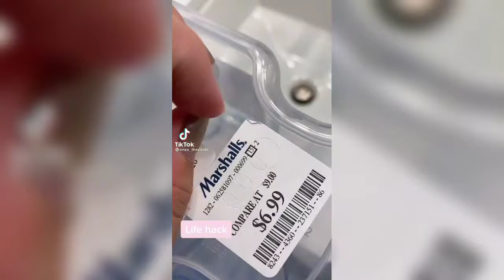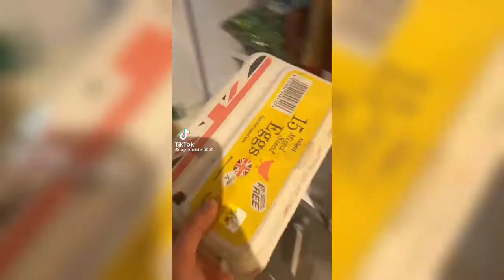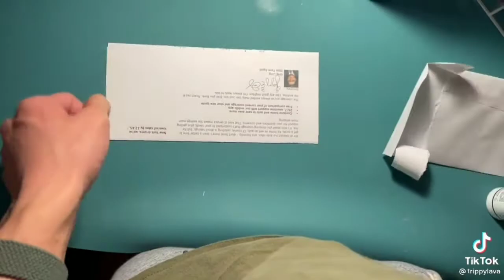TikTok Life Hacks you'd be interested to know🤩 Part 1 | Coy Pollyanna 86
Welcome to Coy Pollyana! 😊😄
Here you will find video compilations that will brighten up your day!

Have a Nice Day or Night and Take Care! 😊🥰